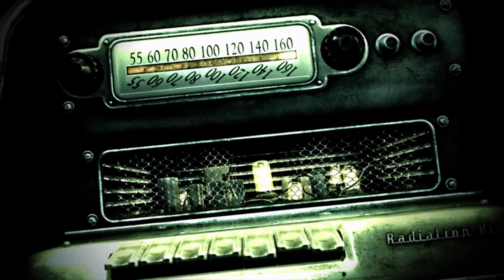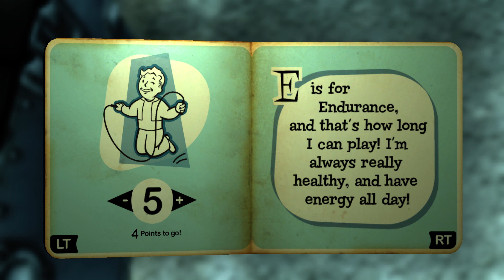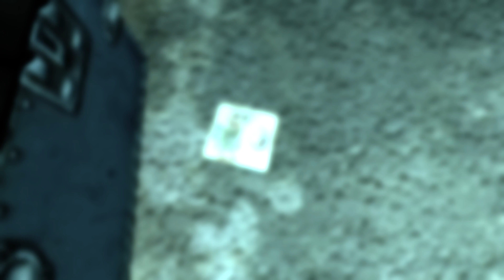Fallout 3 Gameplay Walkthrough Part 1 | Xbox Series X|S Xbox 360 | 4K HDR (No Commentary Gaming)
Fallout 3 is a 2008 action role-playing game developed by Bethesda Game Studios and published by Bethesda Softworks. The third major installment in the Fallout series, it is the first game to be developed by Bethesda after acquiring the rights to the franchise from Interplay Entertainment. The game marks a major shift in the series by using 3D graphics and real-time combat, replacing the 2D isometric graphics and turn-based combat of previous installments. It was released worldwide in October 2008 for Microsoft Windows, PlayStation 3, and Xbox 360.

The game is set within a post-apocalyptic open world environment that encompasses a scaled region consisting of the ruins of Washington, D.C., and much of the countryside to the north and west of it in Maryland and Virginia, collectively referred to as the Capital Wasteland. Downloadable content is set in Pennsylvania, pre-War Alaska and outer space. It takes place within Fallout's usual setting of a world that deviated into an alternate timeline thanks to atomic age technology, which eventually led to its devastation by a nuclear apocalypse in the year 2077 (referred to as the Great War), caused by a major international conflict between the United States and China over natural resources. The main story takes place in the year 2277. Players take control of an inhabitant of Vault 101, one of several underground shelters created before the Great War to protect around 1,000 humans from the nuclear fallout, who is forced to venture out into the Capital Wasteland to find their father after he disappears from the Vault under mysterious circumstances. They find themselves seeking to complete their father's work while fighting against the Enclave, the corrupt remnants of the former US government that seeks to use it for their own purposes.

Fallout 3 received a number of Game of the Year awards, praising the game's open-ended gameplay and flexible character-leveling system, and is considered one of the best video games ever made. Fallout 3 shipped almost five million copies in its first week. The game received post-launch support, with Bethesda releasing five downloadable add-ons. The game was met with controversy upon release in Australia, for the recreational drug use and the ability to be addicted to alcohol and other drugs; in India, for cultural and religious sentiments over the mutated cattle in the game being called Brahmin, a varna (class) in Hinduism; and in Japan, where a questline involving the potential detonation of a nuclear bomb in a prominent town was heavily altered. The game was followed by a spin-off, Fallout: New Vegas, developed by Obsidian Entertainment in 2010. The fourth major installment in the Fallout series, Fallout 4, was released in 2015.